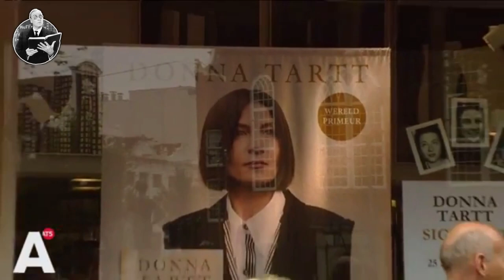DONNA TARTT | El MISTERIOSO genio LITERARIO | ¿ESCRIBE un LIBRO cada DIEZ AÑOS?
Bienvenidos a Ese Tipo Con Un Libro. En este emocionante episodio de "Biografías Express", exploramos la fascinante vida de la renombrada escritora Donna Tartt. ¿Quién es esta autora misteriosa que ha cautivado a lectores de todo el mundo?

Donna Tartt, una figura literaria única en su género, ha tejido historias intrincadas que desafían las convenciones. Conocida por su estilo distintivo y su capacidad para crear mundos literarios envolventes, Tartt ha dejado una marca indeleble en la literatura contemporánea. Destaca por su habilidad para crear personajes complejos y tramas envolventes que mantienen a los lectores en vilo desde la primera página. Su estilo detallado y su capacidad para explorar la psicología humana la convierten en una autora verdaderamente excepcional.

¿Ya la conocías? ¿Te animás a descubrirla?

También quiero agradecer a mi incansable editora, Evelyn Perea, por su trabajo excepcional en la realización de este video. Sin su dedicación, este proyecto no sería posible.

Tu apoyo significa el mundo para nosotros y nos ayuda a seguir creando contenido de calidad.

Si querés contribuir de manera adicional, puedes hacerlo a través de PayPal, la aplicación Cafecito, o utilizando el botón de "Súper Gracias". Cada contribución no solo ayuda a mantener este canal, sino que también asegura que nuestros adorables gatos Terry, Fellini y Salem estén felices.

Gracias por ser parte de "ese tipo con un libro". ¡Nos vemos en el próximo video!

FUENTE CONSULTADA:
Fuente consultada:
Donna Tartt, el vuelo entre la alta y la baja literatura, Diario El País: